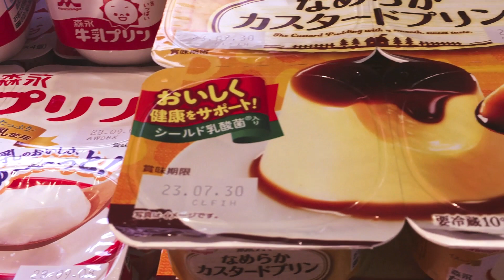牛乳プリンも森永プリンも荷姿変わったなぁの巻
昔はこんな感じのパッケージングではなかったんだけどな…
森永プリンは3連パックだったでしょう。ゼリーと一緒によく見たぞ。
お値段も改訂されている…